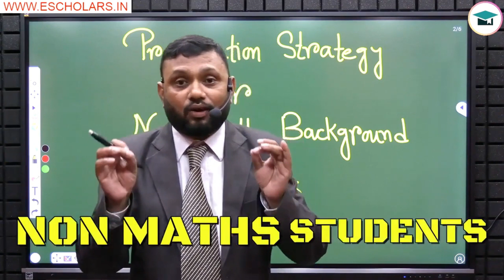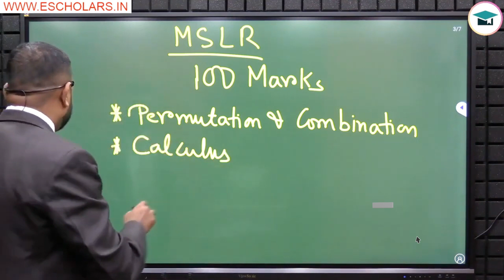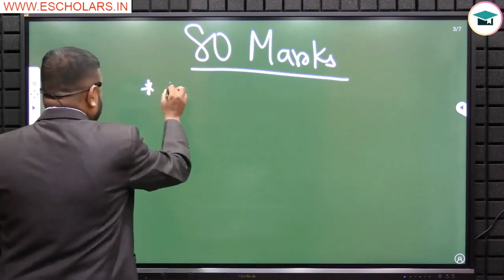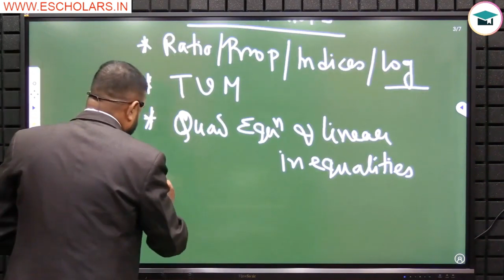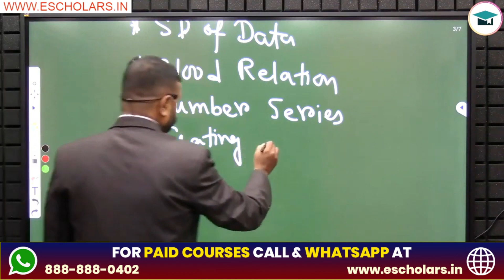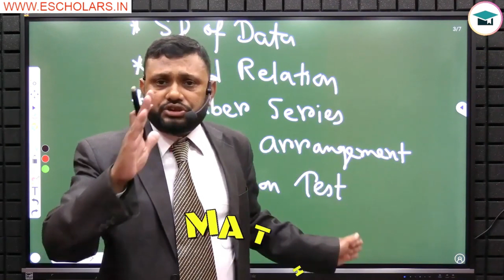80 Marks Confirmed in MSLR CA Fond. Dec 23 | Preparation Strategy for Non-Maths Background Students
80 Marks Confirmed in MSLR CA Foundation Dec 23 | Preparation Strategy for Non-Maths Background Students

In this video, We will share the Preparation strategy for the CA Foundation exam for students with a non-maths background. We will also discuss how to get 80 marks in the exam. This Video has been discussed by Mukesh sir under the guidance of Chandan Poddar Sir for CA Foundation 9.0 in association with Escholars.

Topics Covered in This Video:
Preparation Strategy for Non-Maths Background
How to Get 80 Marks in CA Foundation Dec 23
CA Foundation non-maths
CA Foundation 80 marks
CA Foundation Dec 23
CA Foundation preparation
How to pass CA Foundation
How to get good marks in CA Foundation
CA Foundation tips
CA Foundation tricks
CA Foundation study plan
CA Foundation mock tests
CA Foundation online classes
CA Foundation coaching institute